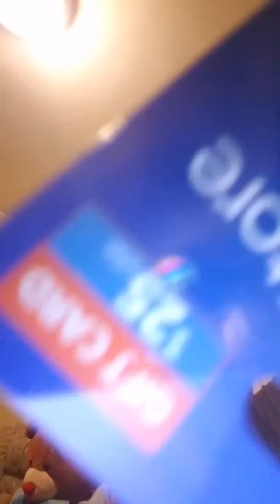October 11, 2018